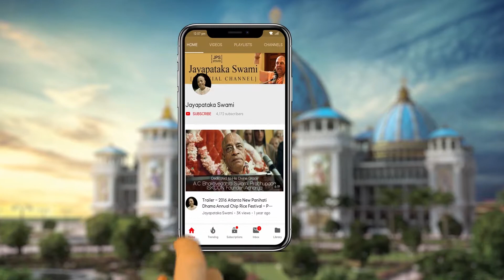Expressing Anger Externally, Lord Caitanya is Very Satisfied with King Pratāparudra || 20210424 [CC]